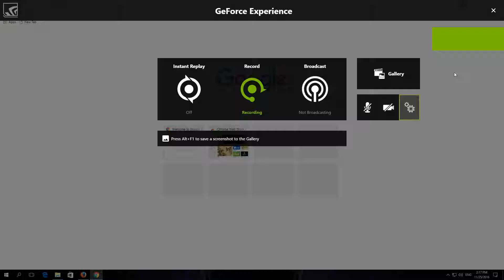How to Disable Protect you and your device From Dangerous Sites In Chrome